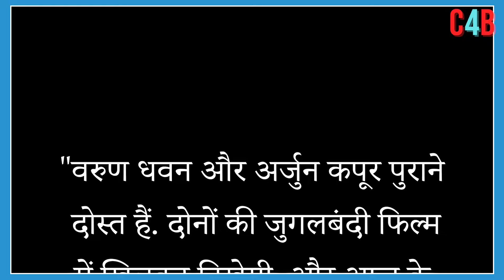No Entry 2 casting creates trouble between brothers Boney Kapoor& Anil Kapoor ? Producer reveals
Boney Kapoor reveals ‘having a fight’ with Anil Kapoor over No Entry Sequel? Details Out.